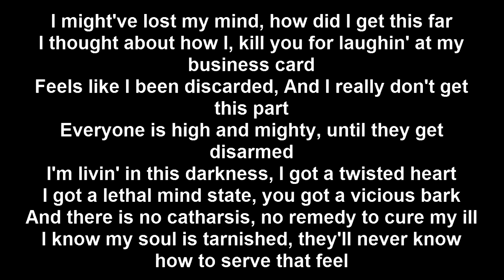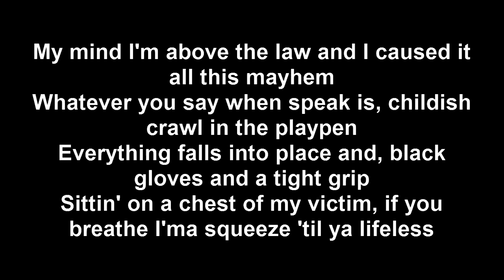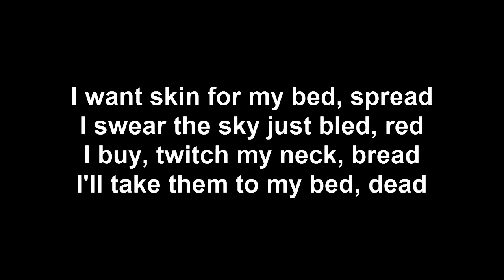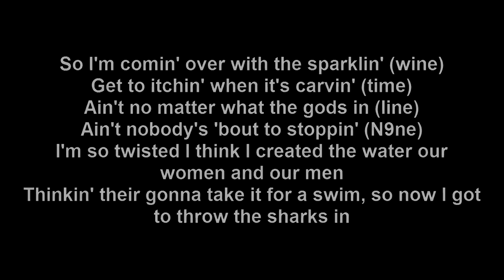Tech N9ne - (ft. Ces Cru) American Horror Story - Lyrics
Album: Strangeulation